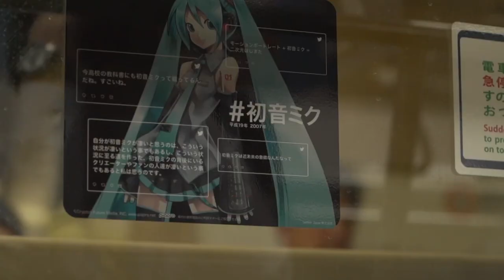Can Japan's Female Robot Get Pregnant?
Is it possible for Japan's female robots to conceive and experience pregnancy? Are we on the brink of witnessing the birth of an AI baby, a groundbreaking development in robotics? Japan excels in the field of industrial robot manufacturing, with seven out of ten top companies based there. This has positioned Japan as a global leader in machine learning algorithms and artificial intelligence. In today’s video we will be discussing Japan's achievements in robotics, the latest female robots that have the ability to experience pregnancy. So, without any further delay let's get into the video.
Japan has long been recognized as a leader in industrial robotics, with companies like Kawa ep, absent Entzel, and Mitsubishi at the forefront of innovation. Japan's dominance extends to the global market for innovative robotics, attracting foreign investment in this field. The country's commitment to robotics research and development dates back to the 1970s.
Initially, robotics found applications in the electronics and automotive industries, where they eased the burden on workers. Now, let's dive into the exciting news.
 Japan has successfully developed a robot capable of giving birth to children, which is now available to the public. This fully functional robotic wife comes with a significant price tag of around $345,000, creating an air of exclusivity.
To secure the robot, one must receive an invitation as part of the purchasing process. Let's explore the features of this robot. It can handle household chores such as cooking, dishwashing, and cleaning. Additionally, you can even take this robot on a date, though you may encounter judgment from others if you're not concerned about that.
In addition, it is worth mentioning that the robot can also simulate pregnancy through artificial means. This raises the question of whether this robotic creation is essentially a replacement for a human wife. Many people share similar opinions on this matter. Some argue that it signifies the diminishing role of women in men's romantic lives, while others view it as a progressive step in expanding the presence of robotics in homes.
Japan already boasts a wide range of robots designed for specific household and workplace tasks, delivering high efficiency and quality performance. The development of a robot capable of pregnancy is a logical progression within Japan's thriving robotic industry.
Now, let's introduce one of Japan's most renowned and beloved female robots, Erica. Erica is revolutionizing the field of robotics and is widely regarded as one of the most visually appealing humanoids. It is important to highlight that this robot did not emerge from the confines of a chaotic scientist's garage.
A collaborative effort of brilliant minds from various prestigious institutions in Japan, including the Advanced Telecommunication Research Institute International, Osaka University, and the University of Kyoto, led to the creation of Erica. Professor Hiroshi Ishiguro from Osaka University played a key role in spearheading this project. The team drew inspiration for Erica's facial features from the captivating appearances of 30 exceptionally beautiful women.
Utilizing advanced machine learning techniques, Erica possesses the ability to respond to a wide range of questions through human-like gestures. Her speech is remarkably clear, and she has developed the capability to comprehend and react to inquiries in a manner similar to human interactions. This concept of humanoid robots, reminiscent of what was portrayed in movies as androids in the '90s, has now become a reality in Japan.
 Erica's behavior closely mimics human actions, including blinking and speaking, making these robots highly interactive. They can not only recognize speech but also respond in a manner that resonates with human communication patterns. Erica's hyperrealistic facial movements further enhance her lifelike qualities.
Now, the focus is on capturing the subtle expressions of human emotions like frowns and smiles. When robots closely resemble humans, it can sometimes make people feel uneasy, and this is called the uncanny valley effect. However, this uneasiness can be reduced by making robots aesthetically pleasing in their design.
One recent attention-grabbing development is the creation of hyperrealistic skin for robots. This allows them to display more realistic expressions and responses.
As robotics technology continues to advance, it is likely that robots will play increasingly significant roles in various aspects of society. However, the question of whether robots can entirely replace real women or human companionship in the lives of Japanese men, or anyone for that matter, remains a subjective and complex matter influenced by personal beliefs and societal values.
Do you think these robots can replace real women in the lives of Japanese men?